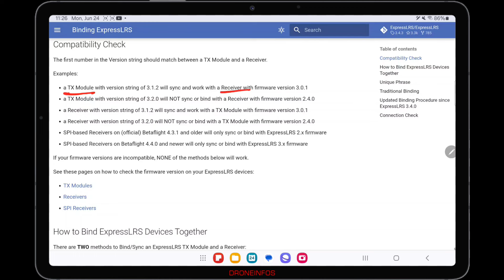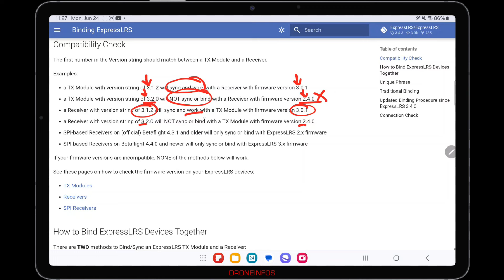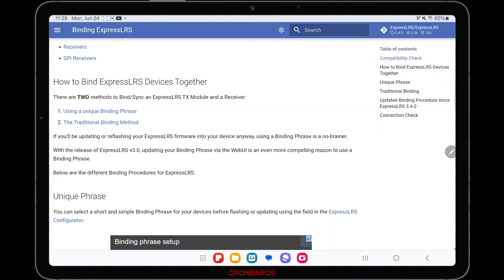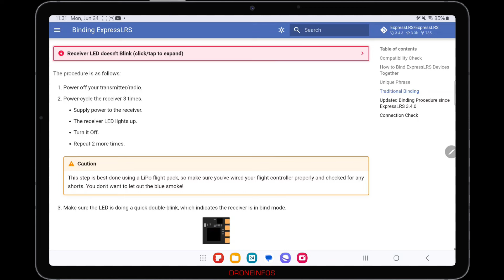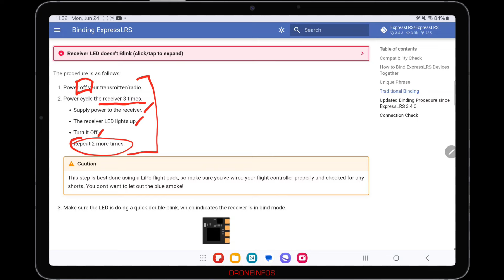Binding ExpressLRS | การจับคู่อุปกรณ์ส่งสัญญาณ (transmitter) กับอุปกรณ์รับสัญญาณ (receiver)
ExpressLRS (ELRS) เป็นระบบรับ-ส่งสัญญาณวิทยุความถี่สูงที่ใช้ในโดรน FPV (First Person View) โดยมุ่งเน้นที่ความหน่วงต่ำและความน่าเชื่อถือสูง การทำการ bind (การจับคู่) อุปกรณ์ส่งสัญญาณ (transmitter) กับอุปกรณ์รับสัญญาณ (receiver) เป็นขั้นตอนสำคัญในการเริ่มใช้งานระบบนี้ ดังนั้น มาดูขั้นตอนการ bind ExpressLRS กัน

ขั้นตอนมีดังนี้
1.  ปิดเครื่องส่งสัญญาณ (TX Module) / วิทยุ  (transmitter) ของคุณ
2. เปิด-ปิดเครื่องรับสัญญาณ (receiver)  3 ครั้ง โดยทำตามขั้นตอนด้านล่างนี้
        - จ่ายไฟให้รีซีฟฯ
        - รอจนไฟ LED ของรีซีฟฯ สว่างขึ้น
        - ดึงแหล่งจ่ายไฟออก (ปิดรีซีฟฯ)
        - ทำซ้ำอีก 2 ครั้ง ครั้งสุดท้ายเปิดรีซีฟฯ ค้างไว้ได้เลย
3. ถ้าทำได้ถูกต้อง ไฟ LED ที่รีซีฟฯ จะกระพริบ 2 ครั้งเร็วๆ วนไปเรื่อยๆ
4. เปิดวิทยุ เข้าเมนู ExpressLRS Lua script แล้วกดเมนู Bind
5. ถ้าไฟ LED ที่รีซีฟฯ ติดค้าง แสดงว่าจับคู่สำเร็จแล้ว เย้

06:48 อธิบายเพิ่มเติมเรื่องการ Bind ExpressLRS

ตั้งแต่ ExpressLRS 3.4.0 ขึ้นไป จะมีวิธีการ Bind หรือจับคู่ถึง 4 วิธีด้วยกัน คือ
1. Binding Phrase โดยการแฟลชเฟิร์มแวร์หรือตั้งค่าผ่าน WebUI ให้กับทั้ง Tx โมดูล และ รีซีฟเวอร์
     TX โมดูล และ รีซีฟเวอร์ ที่มีค่า Binding Phrase เหมือนกัน จะจับคู่กันได้ทันทีที่เปิดขึ้นมา
     ผมชอบใช้วิธีนี้มากที่สุด และเป็นวิธีที่ปัญหาน้อยที่สุดหรือไม่มีปัญหาในการ Bind เลยก็ว่าได้
2. 3x Power Cycle คือทำการเปิดปิดการจ่ายไฟให้รีซีฟเวอร์จำนวน 3 ครั้ง แบบในคลิปนี้

วิธีที่เพิ่มเข้ามาคือ
3. กดปุ่ม Bind Receiver ในโปรแกรม Betaflight Configurator เวอร์ชั่น 10.10 (หรือใหม่กว่า)  ปุ่มนี้จะอยู่ในแทป Receiver
    หรือจะใช้คำสั่ง CLI ว่า bind_rx ก็ได้เหมือนกัน แต่วิธีนี้ใช้ได้กับ FC ที่ติดตั้ง Betaflight 4.5 หรือใหม่กว่าเท่านั้น
4. 1.5s Button Press คือกดปุ่ม Boot ที่รีซีฟเวอร์ เป็นเวลา 1.5 วินาที เพื่อเข้าสู่โหมด Bind (ถ้าที่รีซีฟเวอร์ไม่มีปุ่ม Boot ก็สามารถชอร์ตขั้ว Boot ลงกราวด์ แทนก็ได้)

The procedure is as follows:
1. Power off your transmitter/radio.
2. Power-cycle the receiver 3 times.
       - Supply power to the receiver.
       - The receiver LED lights up.
       - Turn it Off.
3. Make sure the LED is doing a quick double-blink, which indicates the receiver is in bind mode.
4. Power up your transmitter/radio and use the [BIND] button on the ExpressLRS Lua script, which sends out a binding pulse. The Popup will briefly show up and then disappear.
5. If the receiver LED turned into a solid light, it's bound!